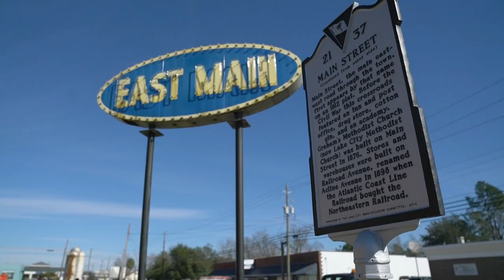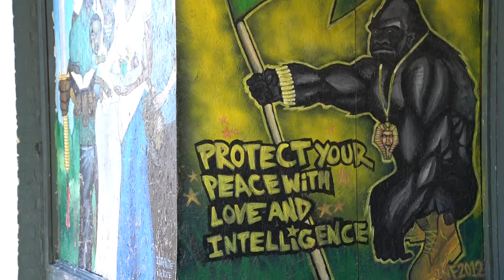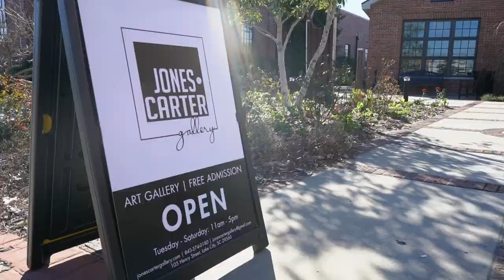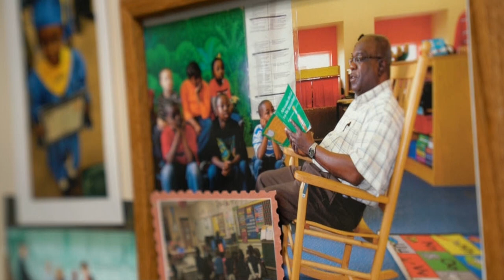Art Reinvents Tiny South Carolina Town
Once a booming bean-farming community whose fields eventually went bare, Lake City has a new story to tell. In 2013, ArtFields started with a simple goal in mind…to honor the artists of the Southeast with a week’s worth of celebration and competition in the heart of a traditional Southern small town.

The continued success of ArtFields' nine-day arts event, which quite literally turns the entire town into a public gallery, has resulted in art being brought front and center throughout Lake City. ArtFields was founded by Darla Moore and has grown into the South’s biggest arts competition.

In many ways, art now serves as the lifeblood of the town. Public murals now decorate the walls of old agricultural buildings, sculptures adorn new public gardens downtown, the former feed and seed store transformed into a state-of-the-art Smithsonian-Certified gallery, arts education is worked into school curriculum, and everyone in the town is talking about art.

In 2018, Lake City was named the ‘Best Small-Town Cultural Scene’ by USA Today. The community has transformed rapidly and with a measurable impact. Art is now the city’s driving economic force, bringing tourists and prompting the need to open hotels, restaurants and businesses along its once-quiet main street.

The competition has given away nearly $700,000 in prize money to winners over the years.

ArtFields takes place April 26-May 4, 2019.